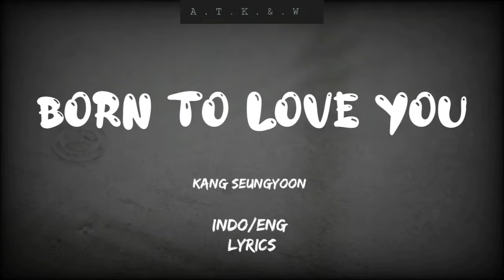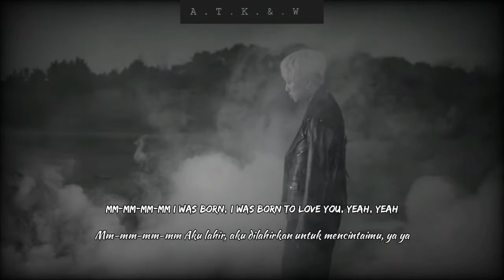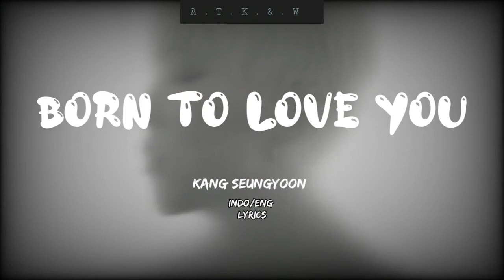|INDO/ENG/ROM| LYRICS KANG SEUNG YOON - BORN TO LOVE YOU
KANG SEUNG YOON - BORN TO LOVE YOU (English Translation) Lyrics

[Verse 1]
The long memories I had with you
Or maybe the pain
Pass by swiftly
Yet when the sun goes down again
And I lay in bed
I resent the day

[Pre-Chorus]
Yeah, I make mistakes
And though you and I
Become strangers
Don't worry
Actually please do, I'm sorry

[Chorus]
How can I
Possibly forget you?
I was born to love you
But now we hate each other
I'm sorry
No matter how many times it repeats
So give me a chance
I always regret you

Refrain]
Mm-mm-mm-mm
I was born, I was born to love you
Mm-mm-mm-mm
I was born, I was born to love you, yeah, yeah

[Verse 2]
I was born to love you, as more time passes
You can't trust me and it's hard for me to look on
You're the best mistake I ever had, yeah
I'm sorry, this is all I am

[Pre-Chorus]
Yeah, I made a mistake
And even though you and I become strangers
I have nothing to say
I'm sorry for leaving a big wound

[Chorus]
How can I
Possibly forget you?

[Bridge]
Just say something
Baby (Give me a chance, give me your love)
Because it feels so unfamiliar, this air
The time is standing still (It's you)
No matter how much I think about it (It's you)
Ooh yeah
It's only you that I'm repeating

[Refrain]
Mm-mm-mm-mm